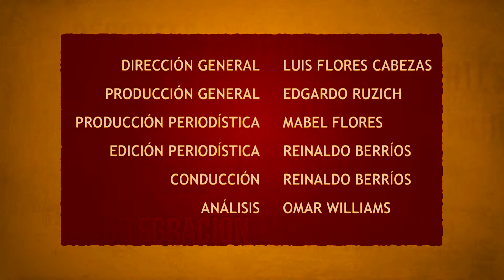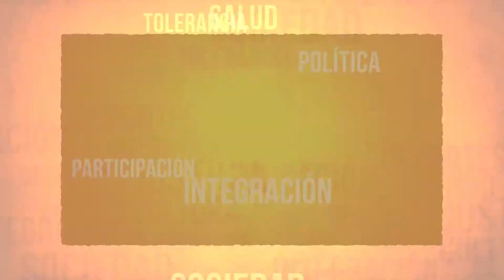MASA CRÍTICA 49.3 (2014.07.24)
Participantes: PABLO VALENZUELA, Director Provincial de Educación, JORGE ARACENA, Profesor - Ex Secretario Ejecutivo Cormudesi, MIGUEL RIVERA, Presidente Regional de la FIDE.
Conduce Reinaldo Berríos y analiza Omar Williams - Sociólogo.
La Reforma Tributaria.